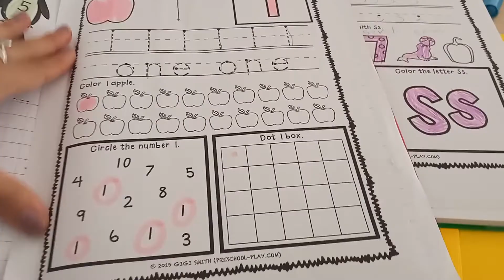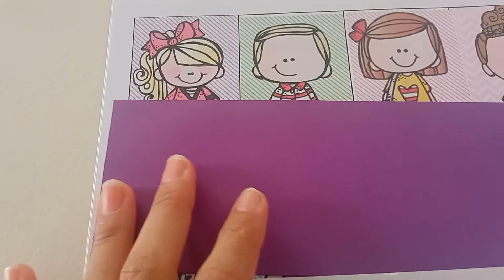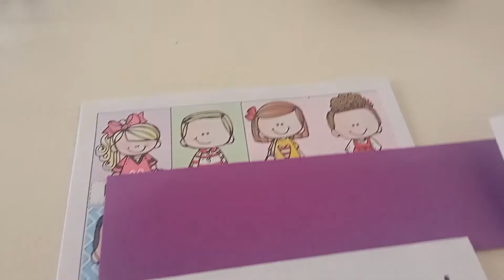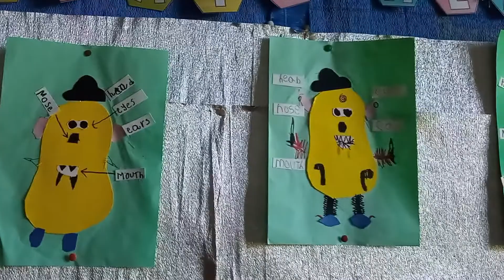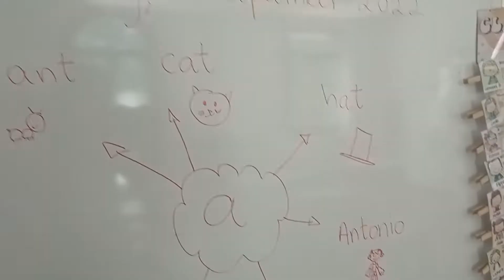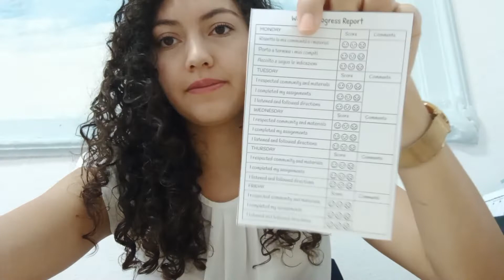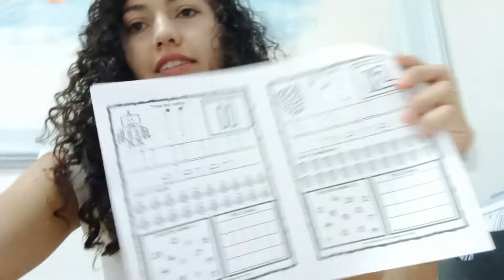FIRST MONTH OF SCHOOL VLOG | 1ST GRADE TEACHER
A very crazy first month of first grade! I intended to film this as a week in my life as a teacher but the first month was so crazy that I couldn't edit week by week. Hopefully I'll have a weekly vlog as a first grade teacher starting from next weekend. Hope you enjoy this video!

♡ Amazon Wishlists (THANK YOU!!):
I don't know if you get charged for shipment, so I'll share two!
Amazon Italy
Amazon US